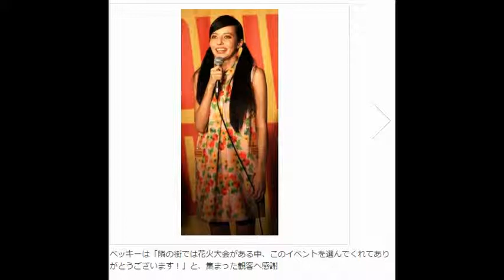「イッテQ！」ベッキーらが「イッテQ！」過酷ロケの裏側を暴露！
「イッテQ！」ベッキーらが「イッテQ！」過酷ロケの裏側を露！
毎週日曜夜7時58分より日本テレビ系にて放送中の「世界の果てまでイッテQ！」。
8月12日に番組のDVDシリーズ第2弾が発売されることに合わせ、番組レギュラーのベッキー、
森三中の村上知子と黒沢かずこ、イモトアヤコがトークイベントに登場した。

週間視聴率でNo.1を記録するなど、いまや国民的な人気を誇る同番組。今回3巻同時にリリースされたDVDには、
“お祭り男”や“珍獣ハンター””温泉同好会”などの定番企画に加え、
「ペットボトルロケットで人は飛べるのか？」など、伝説的な企画も収録されている。
イベントでは、今回発売されたDVDに収録されている企画の中から、ベッキー、森三中、イモトの名場面集も上映。
それぞれの挑んだロケの数々について、思い出や裏話などを語った。

ベッキーの名場面集では、'07年に放送された「世界一長いヨーヨーは何メートルまで戻ってくるの？」の映像を見て、
黒沢が「まさかベッキーが年取るとは思いませんでしたよ！」と、現在と容姿の違いに思わず本音を。
当時大学生だったというベッキーは「ロケの間に宿題やってたのを覚えてますよ」と振り返った。

また、'11年に挑戦した“サンドアート”については、「ロケの後ハマってしまいまして、
サンドアートのセットを特注で作ってもらったんです。
(練習して)後日ファンクラブのイベントでも披露していました」(ベッキー)と、すっかり特技になっていることを告白。

一方でベッキーは「その時からナレーションで私のことを“砂かけババア”って言うようになったんです」と不満顔。
それに対し村上は「やっぱり“酔っ払いベッキー”が始まってからスタッフが
『もう(イジっても)いいんじゃないか』ってなったんじゃない？」と説明していた。

ベッキーは、「スタッフを交えてロケの時の裏話を話す『イッテQ！座談会』が面白いです！
 普段の収録よりも長い時間かけて撮りましたから。テレビでは流せない裏話も入っていますし、
9年間のメンバーの頑張りも詰まっているので、ぜひいろんな方々に薦めてください！」とアピールした。